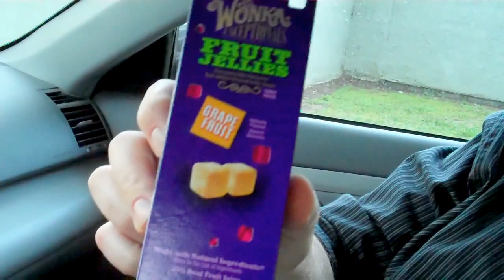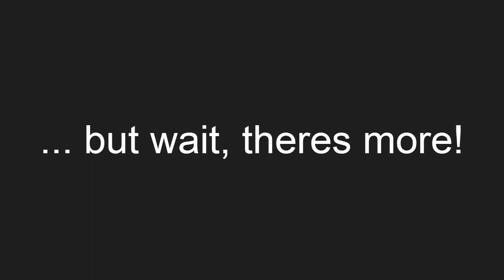Wonka Candies Fruit Marvels and Fruit Jellies Review - RudyEats Happy Junk Food Critic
Today we look at Wonka Candies Fruit Marvels and Fruit Jellies!
Review Begins @ 1:10

American and International Junk Food connoisseur. I destroy my body for your pleasure and informational value.